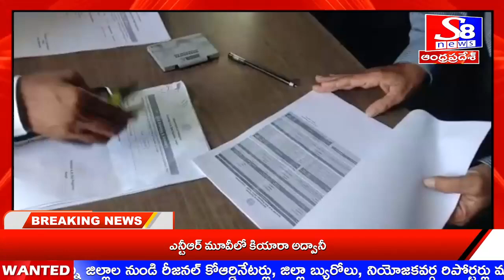సంగారెడ్డి జిల్లా.... సర్వర్ పనిచేయక తహశీల్దార్ అఫీస్ చుట్టూ తిరుగుతున్న విద్యార్థులు